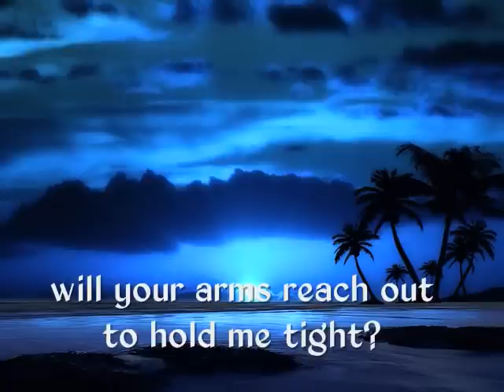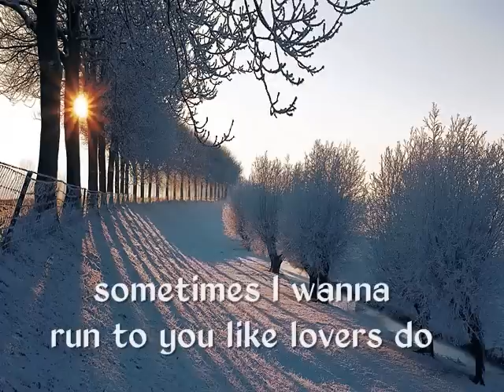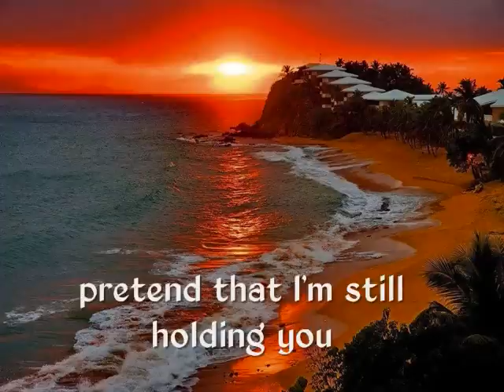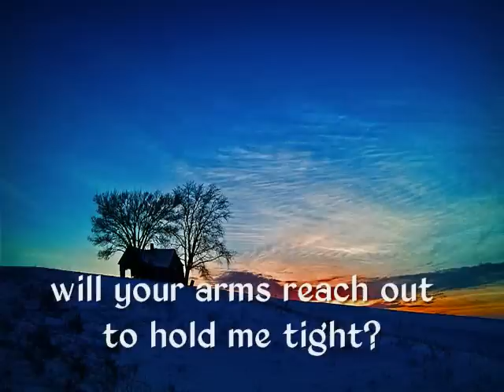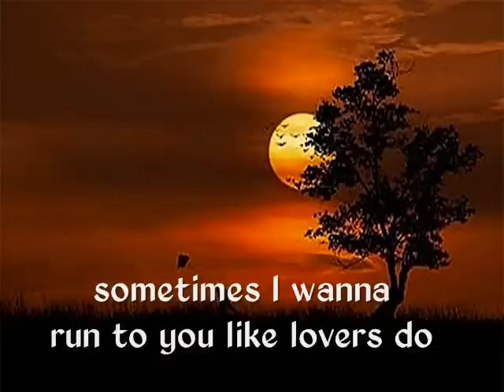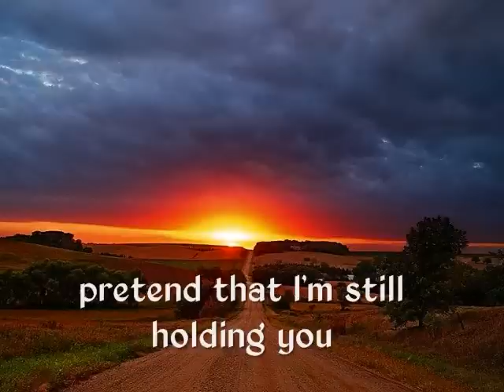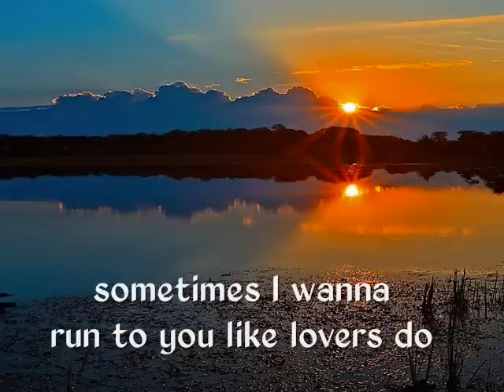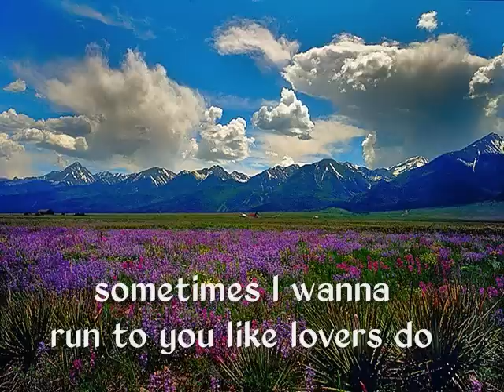WHEN I'M GONE - (Lyrics)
Sometime in the 80's...